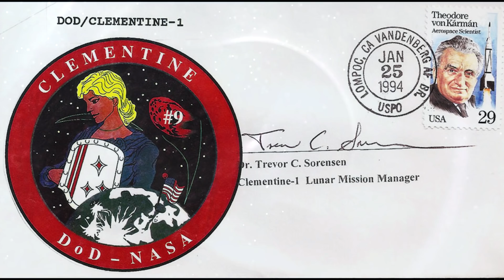Co se děje na Měsíci ???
V Clementinově misi šlo fotografický průzkum, aby se zjistilo, zda na Měsíci někdo staví základny, o kterých se neví, a zda je někdo rozšiřuje.